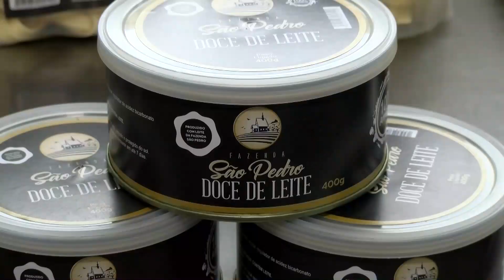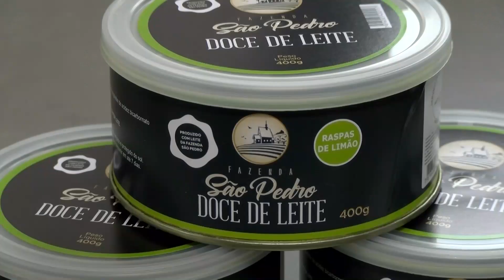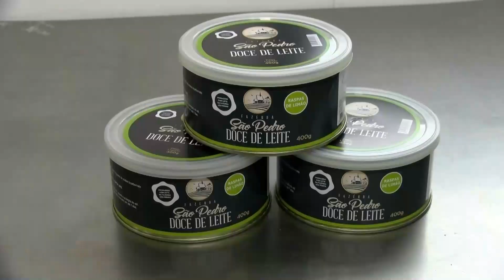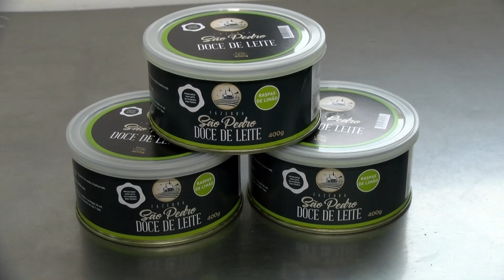Família machadense aposta na produção de doce de leite artesanal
O doce de leite é um doce típico da culinária mineira. No mercado existem inúmeras opções. Apostando em um diferencial, uma família machadense produz doces de leite gourmets.